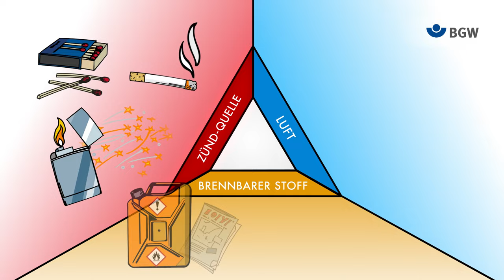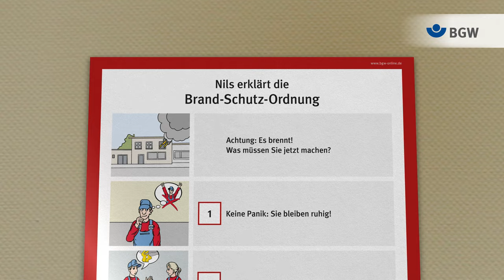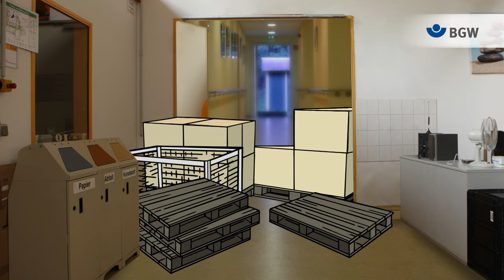Nils erklärt den Brand-Schutz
Brandschutz ist wichtig in Werkstätten für Menschen mit Behinderungen, kurz WfBM oder WfMB. Brandschutzhelfer Nils weiß, dass Feuer auch gefährlich werden kann. Die Werkstatt ist feuer-freie Zone, darauf achtet auch Nils. Der Geschäftsführer Herr Krause sorgt dafür, dass alle wissen wie man Feuer vermeidet. Dafür erklärt er allen die Sicherheitskennzeichnungen. Dies nennt man auch Unterweisung. So vergisst keiner, dass Rauchen total verboten ist und Kerzen in einer Werkstatt nichts verloren haben. Die Brandschutzordnung beschreibt genau, was im Fall eines Feuers zu tun ist. Jeder Notausgang ist mit einem Schild gekennzeichnet. Fluchtwege werden immer, immer, immer freigehalten. Den Feuerlöscher dürfen sich nur Profis schnappen. Brandschutz - und jetzt bist du dran!
Der Film geht auf typische Gefahrensituationen ein und  erklärt,  was  zu  tun  ist,  wenn  es  doch mal brennt. Auch hier spielen Nils, diesmal als Brandschutzhelfer,  und  sein  Kollege Simon die Hauptrollen.